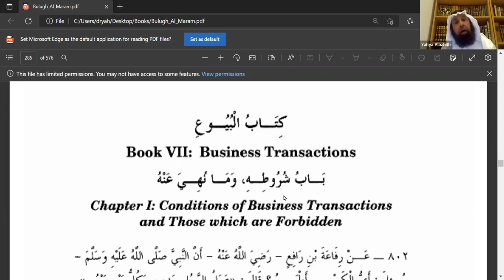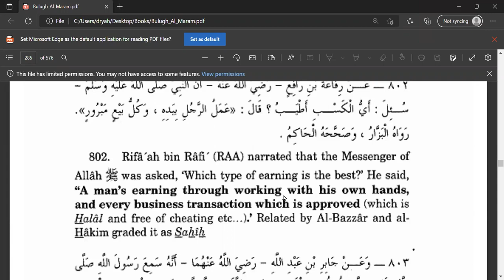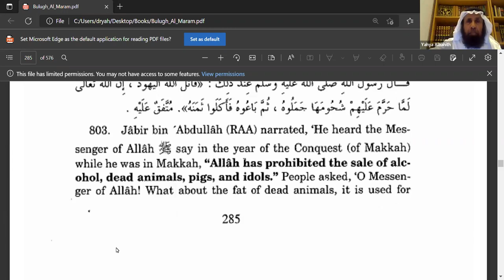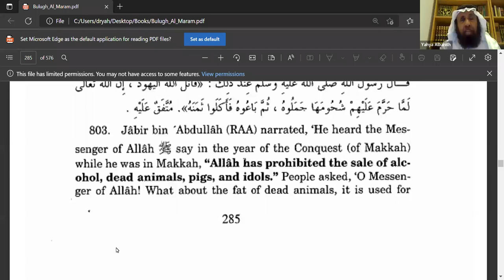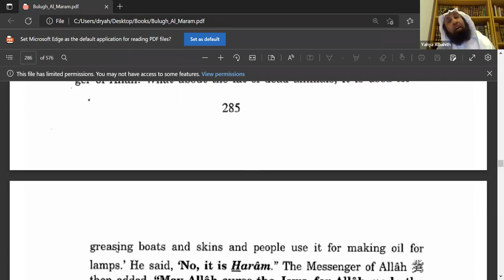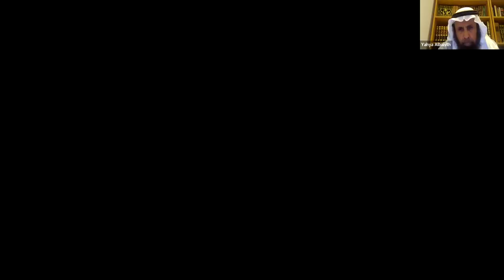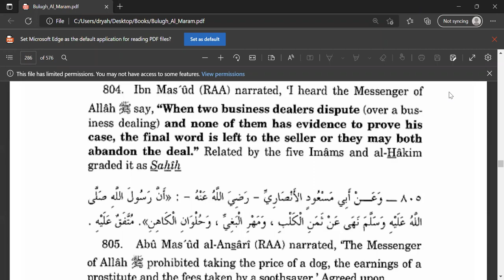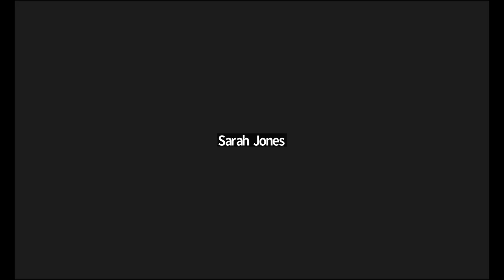Bulugh al Maram English Lecture Class 01 | Business Transactions - Shaykh Yahya S Al-Bahith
Fiqh Class;
Explanation for the Book of Bulogh Al-Maram*
📄 *Chapter on Rules of Commercial Transactions and Trading*

Conditions and Forbidden of Business Transactions;

1. Narrated Rifa'a bin Rafi' (RA):
The Prophet (ﷺ) was asked, 'What type of earning is best?' He replied, "A man's work with his hand and every transaction which is free from cheating or deception." [Reported by al-Bazzar; al-Hakim graded it Sahih (authentic)].
2. Narrated Jabir bin 'Abdullah (RA):
I heard Allah's Messenger (ﷺ) saying in the year of the Conquest, while he was in Makkah, "Allah and His Messenger have forbidden the sale of intoxicants, dead animals, swine and idols." He was asked, "O Allah's Messenger, what about the fat of a dead animal, for it is used for greasing ships, greasing the hides (of animals), and making oils for lamps?" He replied, "No, it is unlawful." Allah's Messenger (ﷺ) then added: "May Allah curse the Jews, when Allah the Most High declared the fat of such animals unlawful they melted it, then sold it and devoured its price (profit)." [Agreed upon].
3. Narrated Ibn Mas'ud (RA):
I heard Allah's Messenger (ﷺ) saying, "When two people who are arranging a business transaction disagree and there is no proof to arbitrate between them, the seller's word is final, or they may break the deal." [Reported by al-Khamsa and authenticated by al-Hakim].